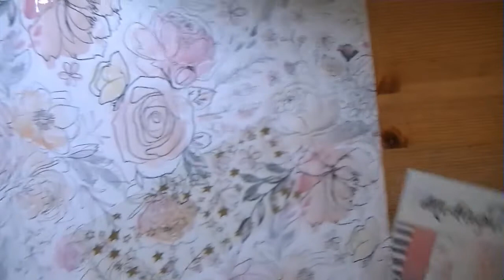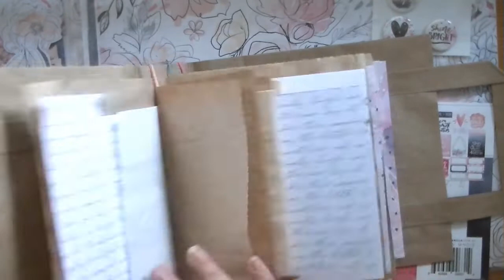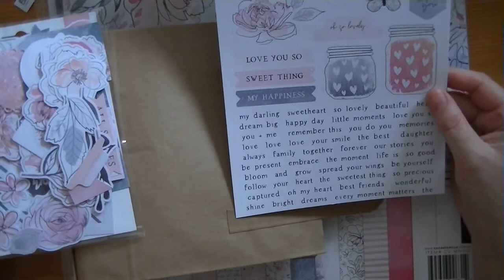+++mein erstes Junk Journal+++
++Werbung++

und schon wieder gibt es etwas, was ich gerne ausprobieren möchte. Junk Journal - wie genial ist das denn bitte. mit Resten ein "Album" füllen - einfach herrlich!
Im Video zeige ich euch meinen ersten Versuch bzw. den Rohling.

Hier noch der Link zum Video, um das Cover mit Tüten zu machen...

Kreative Grüße
eure Karina